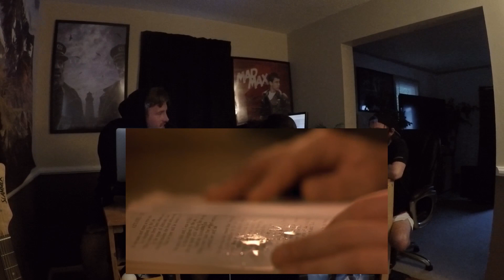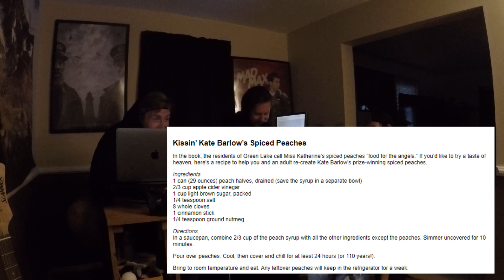Ep.1 Holes - What's ZigZag's Deal?? | Aiming for the Bushes Podcast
Hello and thank you for checking out the first episode of our first podcast, Aiming for the Bushes! Hosted by three best friends Corbin, Cole, and BJ; we re-watch our favorite movies, research some interesting tid-bits, fire them back at you along with a breakdown of the movie.

For our first episode, Cole selected the nostalgic Disney classic: Holes! we had a blast putting this together and hope you enjoy.

*due to being all DIY we ran into some speed bumps and had to learn pretty much everything, but keep your eyes and ears peeled for some major quality improvements for episode 2 ;)